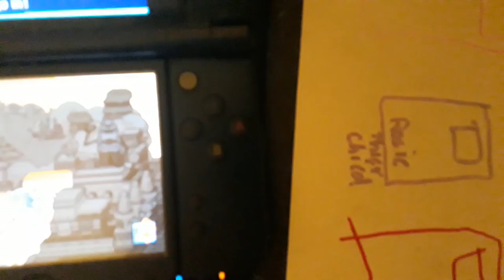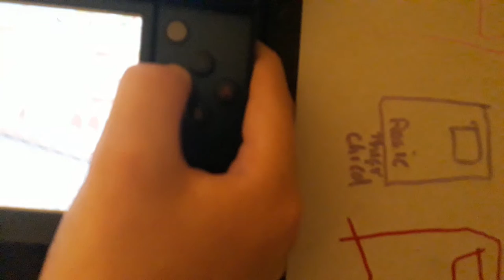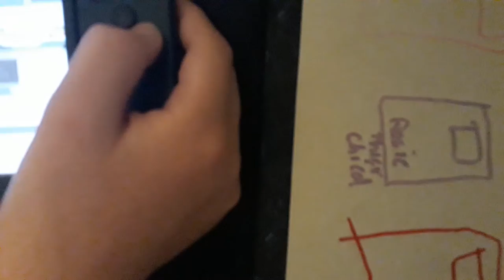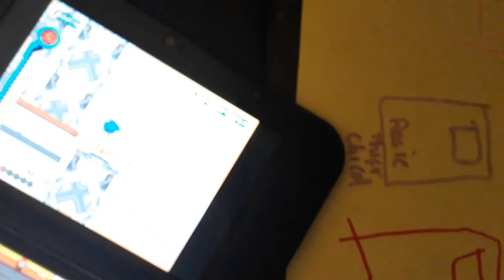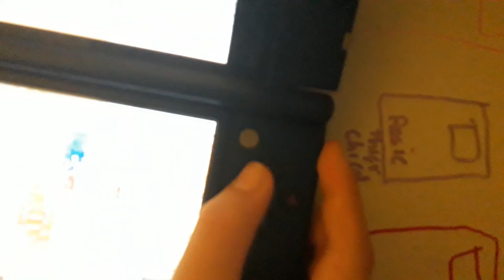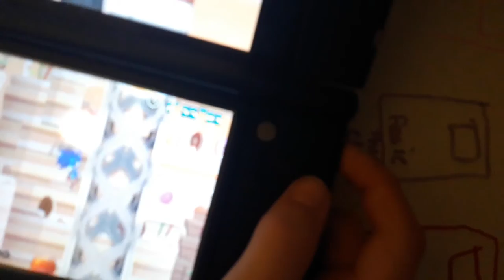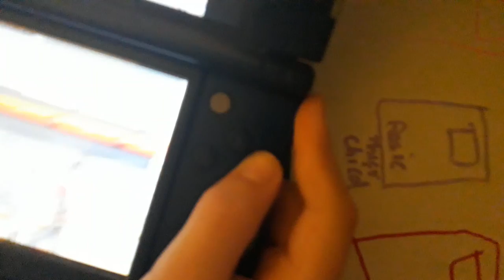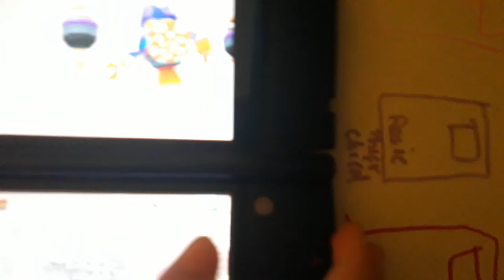Sonic colors ds part 4 Sweet mountain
Uhhh Purple